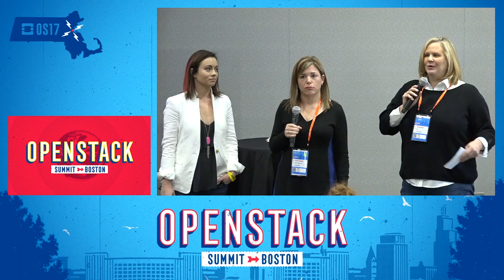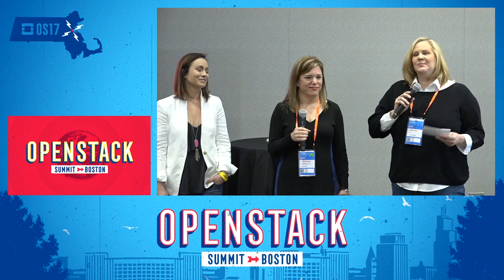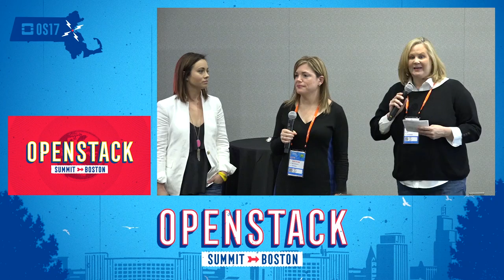Women of OpenStack- How To Get Involved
Join us for an introduction to the Women of OpenStack, an overview of all the WOO activities at the OpenStack Summit Boston, and learn how to get involved!